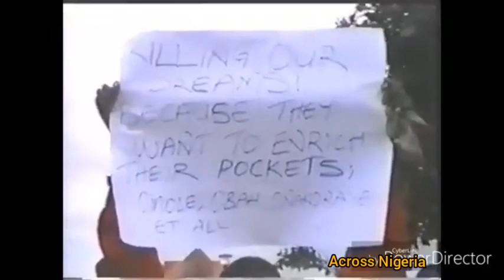Throwback video of Sowore leading @ctivist to disrüpt nüga games in 1998 at 27yrs old